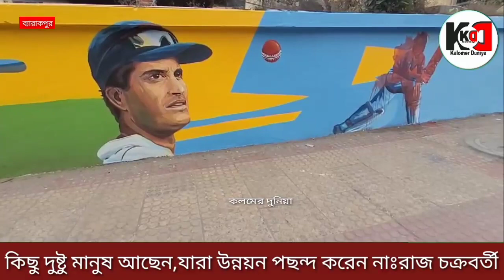ক্রীড়াবিদদের চিত্রাঙ্কনে রঙ ও কাঁদা লেপে দেওয়ার অভিযোগ ব্যারাকপুরে